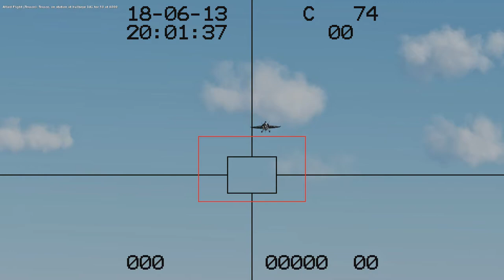DCS: World 2.5.2 - Hornet CASE I recovery tutorial magyarul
Egyebet nem tudok.
Sebesség inkább több legyen, inkább menj még egy kört.